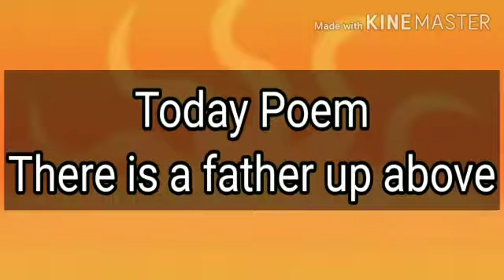gharbaithesikhya#24_7_2020#Rhyme There_is_a_father_up_above by Bmt_Ajay_Vashisht Bamial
👇👇ਜ਼ਰੂਰੀ ਸੂਚਨਾਂ👇👇
ਪੰਜਾਬ ਦੇ ਸਾਰੇ ਸਰਕਾਰੀ ਸਕੂਲਾਂ ਵਿੱਚ ਨਰਸਰੀ ਤੋਂ ਲੈਕੇ ਬਾਰਵੀਂ ਜਮਾਤ ਤੱਕ ਆਨਲਾਈਨ ਦਾਖਲਾ ਚੱਲ ਰਿਹਾ ਹੈ। ਆਪਣੇ ਬੱਚੇ ਦੇ ਦਾਖ਼ਲੇ ਲਈ ਅੱਜ ਹੀ ਆਪਣੇ ਨੇੜਲੇ ਸਰਕਾਰੀ ਸਕੂਲ ਦੇ ਅਧਿਆਪਕ ਨਾਲ ਫੋਨ ਤੇ ਸੰਪਰਕ ਕਰੋ।

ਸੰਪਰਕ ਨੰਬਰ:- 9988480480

👇👇👇 ਵੀਡਿਓ ਦੇਖਣ ਲਈ ਹੇਠਾਂ ਦਿੱਤੇ ਲਿੰਕ ਨੂੰ ਕਲਿੱਕ ਕਰੋ।